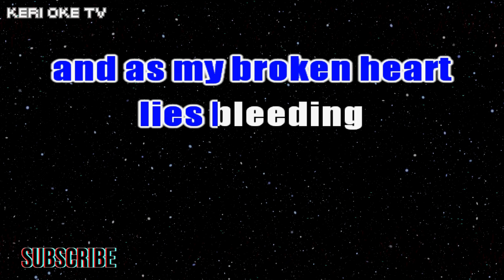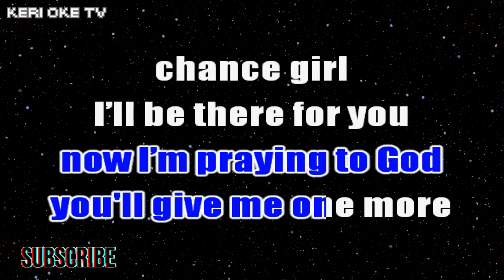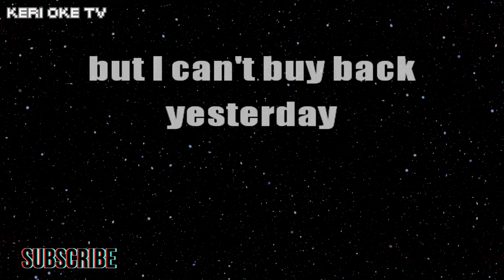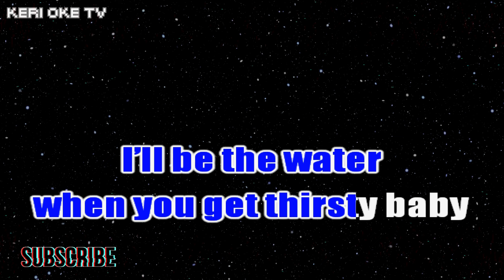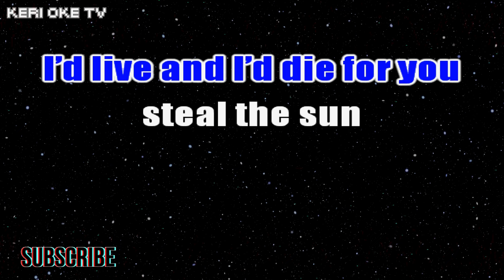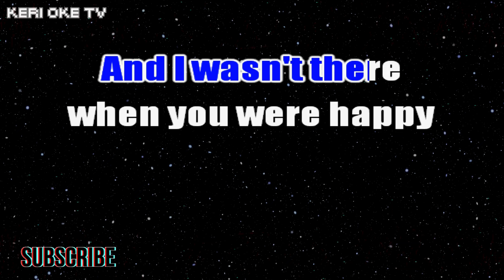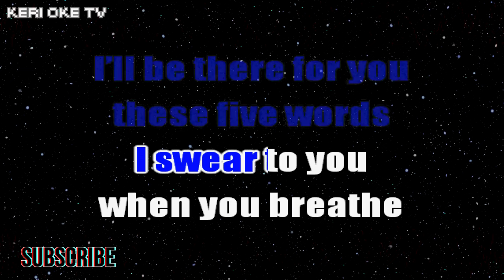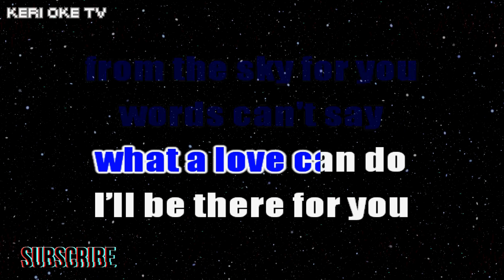I'LL BE THERE FOR YOU - Bon Jovi (HD Karaoke)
Song: I’ll Be There for You
Original Artist: Bon Jovi